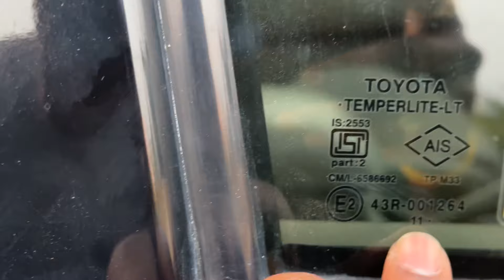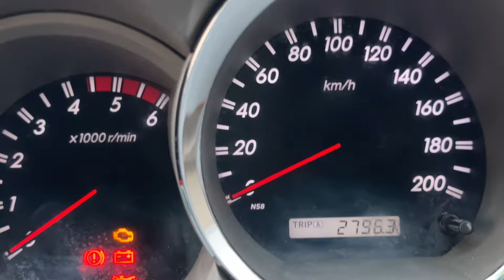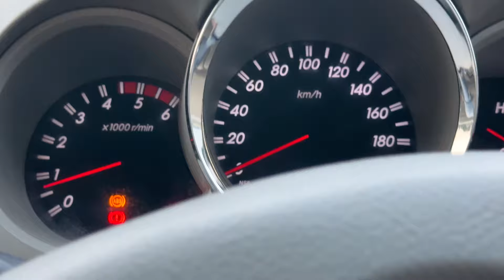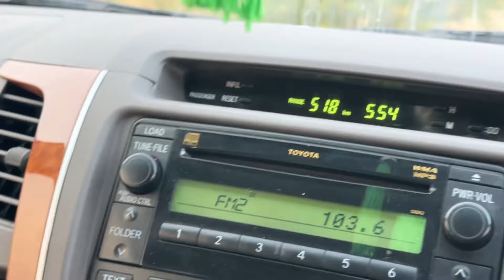Fortuner#year 2012,showroomtrack,insurance yes,4#4 diesel price12lack bargaing￼￼ 80971 73572 kadapa